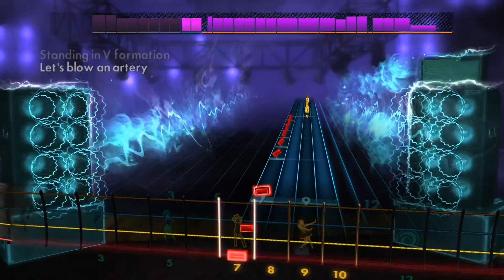My Chemical Romance - Na Na Na (Rocksmith 2014 Bass)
Song: Na Na Na (Na Na Na Na Na Na Na Na Na)
Album: Danger Days: The True Lives of the Fabulous Killjoys
Year: 2010
Genre: Punk-Rock
Label: Reprise Records ^_^